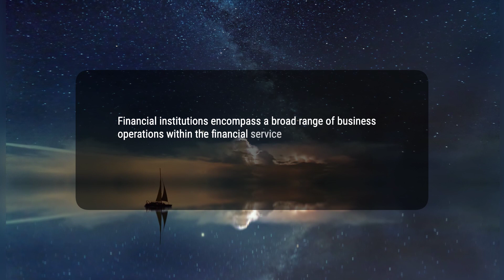What is a Financial Institution?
A financial institution is a company that deals with financial and monetary transactions such as deposits, loans, investments, and currency exchange. They play a crucial role in our economy by providing services that people need to manage their money. Financial institutions match savers' or investors' funds with those seeking funds, such as borrowers or businesses, and help direct capital to where it is most useful in the economy.
c3bd